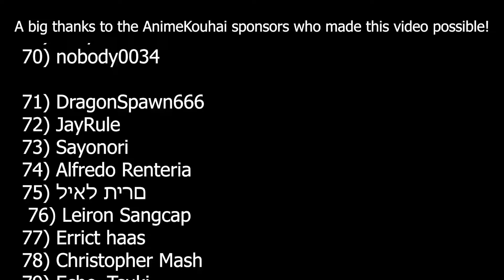EP#370 | Agera Challenges Kondou To A Sword Fight | Spoiler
Volume 07
Volume 08
Volume 09
Volume 10
Volume 11
Volume 12
Volume 13
Volume 14
Volume 15
Volume 16
Volume 17

Tensura Video Spoiler Series